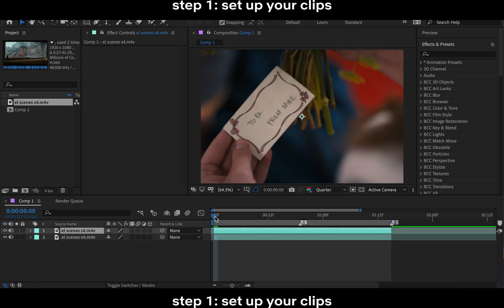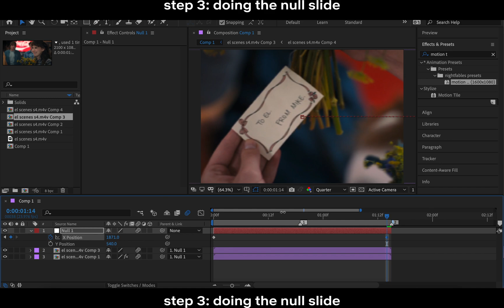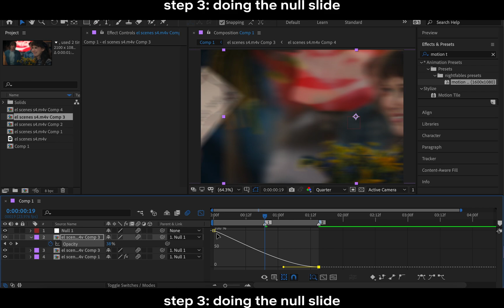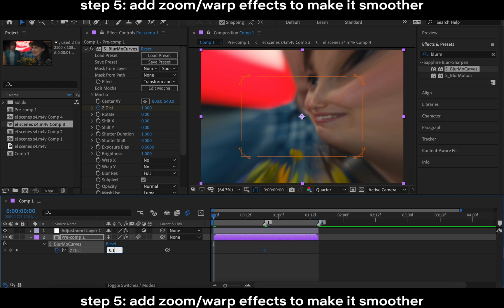r.ilesedits - Mask Slide Tutorial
☆ Here is the long requested tutorial on how to do the mask slide transition I do all the time as a thank you for 18k on Instagram ★

This is such a basic tutorial but I figured I should ease people into it? Hope this makes sense.
I edit on Adobe After Effects 2020 on a MacBook Pro.
Please remember to change your comp setting for the layers that’s like the most important part!

Let me know if this helped and if you wanna send me yours tag me on ig!!!